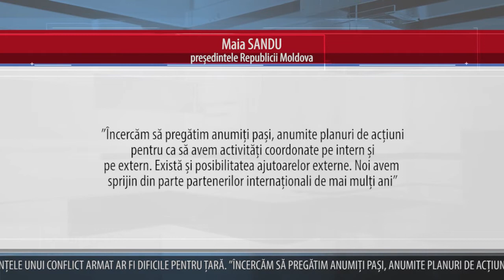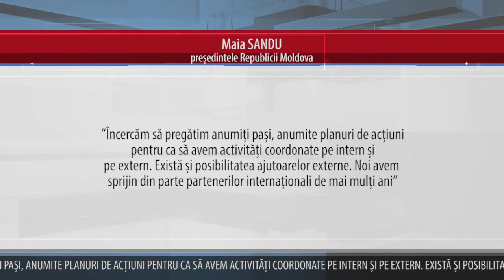SANDU, DESPRE UN POSIBIL RĂZBOI